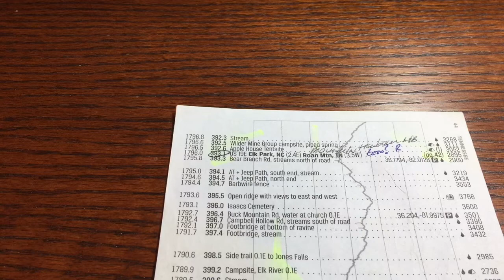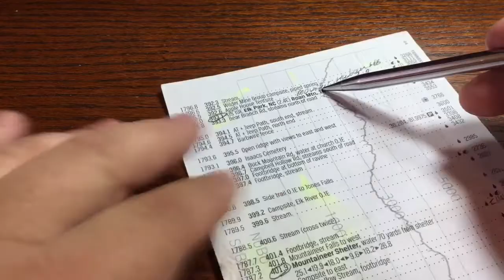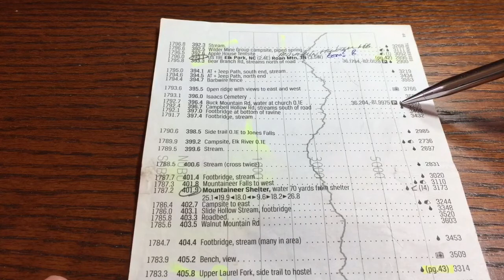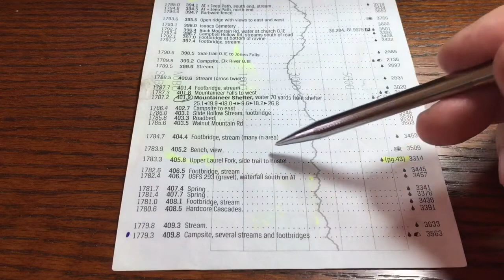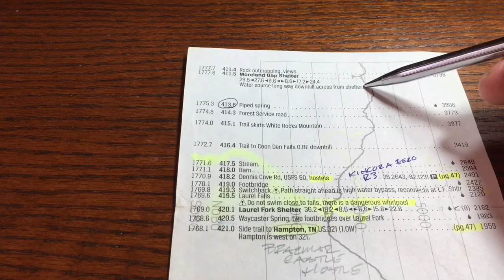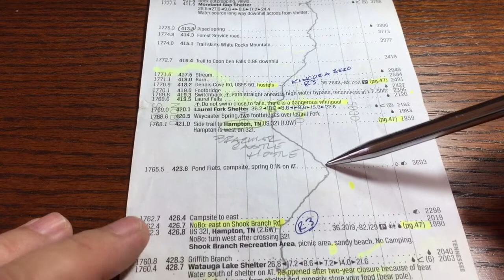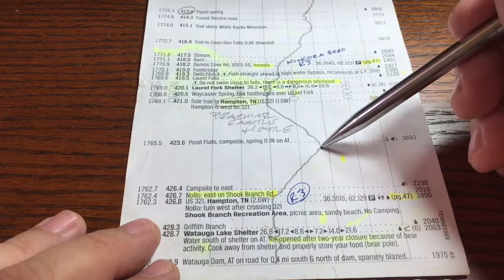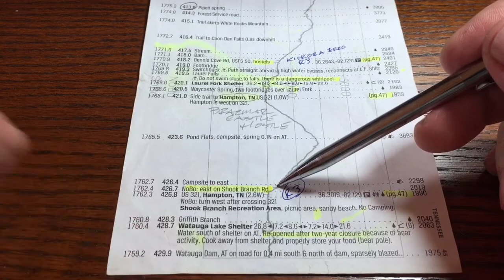Appalachian Trail Talk #11 - Roan Mountain to Hampton TN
Superb section of the AT. Perfect long weekend hike or train up for a Thru-Hike. Choice of 30 or 36 mile section or just resupply in Hampton and head into Damascus VA (another 42 miles of ridge line hiking)